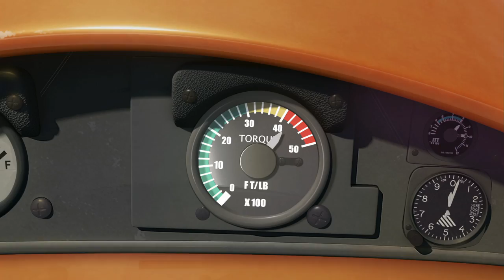Samoloty - Weronika Rosati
Weronika Rosati opowiada o Dottie - koleżance Dusty'ego, która nie raz wyciągała go z opałów.

„Samoloty" to podniebna opowieść o przyjaźni i pokonywaniu barier. Dusty, mały samolot rolniczy, startuje w największym w historii wyścigu powietrznym dookoła świata. Czy przełamie lęk wysokości i będzie walczył jak równy z równym z lepszymi od siebie maszynami?

„Samoloty" już w kinach! Film w polskiej wersji językowej.